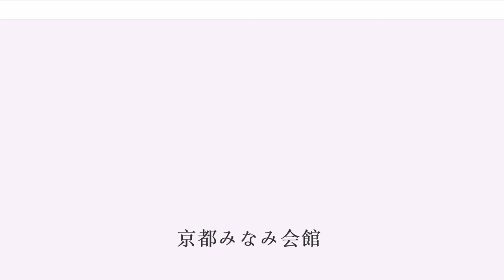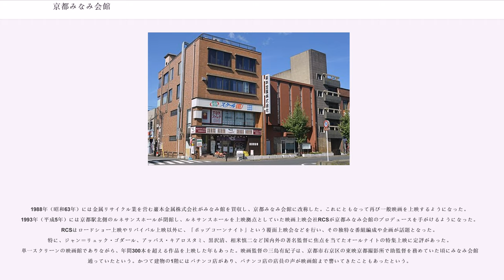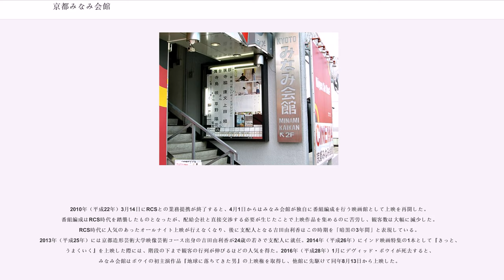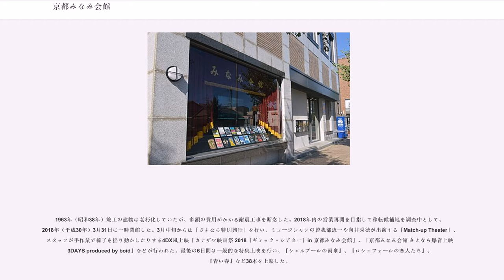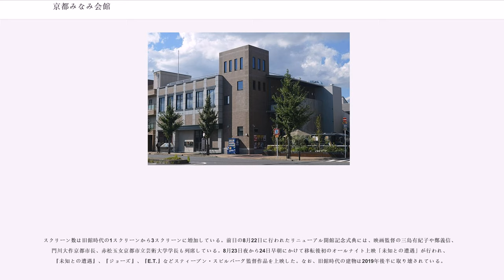京都みなみ会館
京都みなみ会館（きょうとみなみかいかん）は、京都府京都市南区西九条川原城町110にある映画館（ミニシアター）。

運営会社は金属リサイクル事業などを展開する巖本金属株式会社である。京都市のミニシアターとしては、京都みなみ会館のほかに京都シネマや出町座がある。

旧館時代の2015年（平成27年）時点で、客層は40代から50代の男性が圧倒的に多いとされ、一般的な映画館に多いシニア世代は比較的少ないとされる。熱心な映画ファンの常連が多いことから、みなみ会館でヒューマンドラマ作品の人気はいまひとつであり、アレハンドロ・ホドロフスキーの作品や『ムカデ人間』など、強烈な個性を持つ作品が支持される傾向にある。

長年に渡って継続している企画として、怪獣特撮映画の特集上映がある。かつては年末に京都怪獣映画祭ナイトとして行っており、毎回満席になるほどの人気があった。2015年時点では怪獣特撮映画の特集上映が毎月開催されるようになり、「怪獣映画の聖地」と呼ばれることもある。1993年（平成5年）以後にはオールナイト上映も人気企画として親しまれている。当時はオールナイト上映を行う映画館が多数あったが、2018年（平成30年）時点の京都市でオールナイト上映を行っているのはみなみ会館のみである。

2019年（令和元年）8月23日の開館時点の料金は、一般1800円、シニア1000円、学生1000円、障害者1000円、会員1000円である。毎月1日と毎週水曜日は1100円に、毎月21日は1000円に、毎年12月1日は1000円に割引される。

1年間に2回以上鑑賞すると割安になる会員制度を設けている。会員は鑑賞料金が一律で1000円となり、会員の同伴者も1500円に割引される。また、京都シネマや出町座など全国のコミュニティシネマ提携館で会員証を提示すると割引が受けられる。

旧館時代は全席自由席であり、作品ごとの入れ替えを行っていた。かつては飲食も自由であったが、2009年頃から食べ物は館内販売品に限るという制限が設けられた。なお、旧館時代のロビーは飲食自由だった。旧館時代には無料駐車場があり、車の鍵を受付に預けることで利用できた。旧館のロビーには『キネマ旬報』などの映画関連書籍を閲覧できる書架が設置されており、3冊までであれば館外貸し出しも可能だった。現行館は全席指定席であり、作品ごとの入れ替えも行っている。現行館の開館に合わせて、旧館時代には行っていなかったチケットのネット予約サービスを開始した。現行館には専用駐車場や提携駐車場はない。

旧館時代は154席の1スクリーンであり、縦長でワンスロープという特徴的なホールだった。現行館は30席から126席までの3スクリーン計210席を有している。このうちもっとも大きなScreen 1はデジタル上映以外に35mmフィルムと16mmフィルムのフィルム上映にも対応している。旧館時代のスクリーンより小さいものの、Screen 1は横6.6m×縦2.8mの大きさである。座席はいずれもフランスのキネット社製であり、Screen 1とScreen 3が赤色、Screen 2が灰色である。建物東側の外壁を覆うステンレスメッシュ板は上映スクリーンをイメージしている。

1950年代のみなみ館は木造2階建ての建物であり、500席の1スクリーンを有していた。木造館時代のみなみ館では松竹・日活・新東宝の各社の邦画を上映していた。

1963年（昭和38年）12月には鉄筋コンクリート造3階建てのビルに建て替え、邦画の封切館として営業を再開した。映画黄金期の1960年（昭和35年）時点では京都市に70館の映画館があり、うち南区には、八千代座映画劇場（東九条札の辻町）、朝日館（東九条南岩本町）、富士映画劇場（西九条小寺町7）、南洋館（西九条開ヶ町3）、みなみ館（西九条永城町34）と、みなみ館を含めて5館の映画館があった。昭和40年代から昭和50年代には映画が斜陽産業化し、みなみ館では成人映画も上映した。1980年（昭和55年）時点で京都市の映画館は27館にまで減っており、南区の映画館はみなみ館のみとなっていた。

1988年（昭和63年）には金属リサイクル業を営む巖本金属株式会社がみなみ館を買収し、京都みなみ会館に改称した。これにともなって再び一般映画を上映するようになった。1993年（平成5年）には京都駅北側のルネサンスホールが閉館し、ルネサンスホールを上映拠点としていた映画上映会社RCSが...